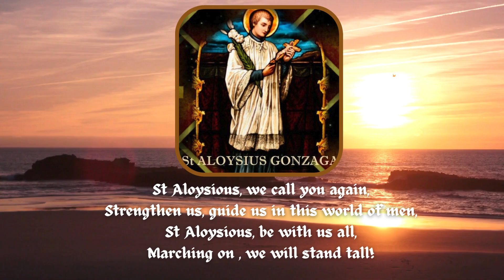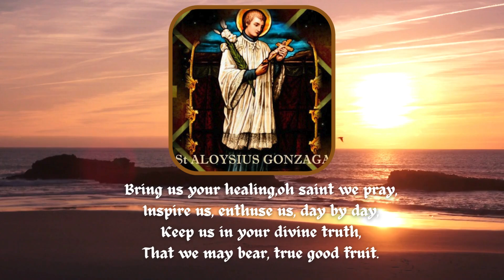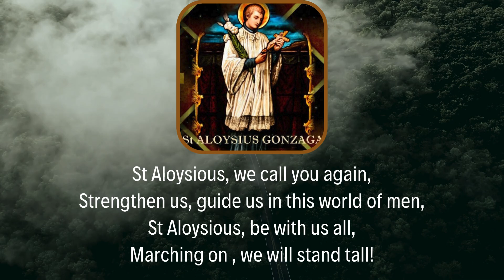St Aloysious#hymn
SAINT ALOYSIOUS

[Introduction Melody]
[Verse 1]
Oh dear Saint, we call upon you,
Do listen to us ,do help us through,
Sheath us in, your mantle of love,
Inspire us from, the heavens above!

[Chorus]
St Aloysious, we call you again,
Strengthen us, guide us in this world of men,
St Aloysious, be with us all,
Marching on , we will stand tall!
[Verse 2]
Bring us your healing,oh saint we pray,
Inspire us, enthuse us, day by day,
Keep us in your divine truth,
That we may bear, true good fruit.

[Interlude}
[Outro]